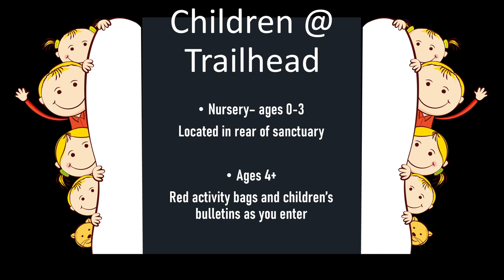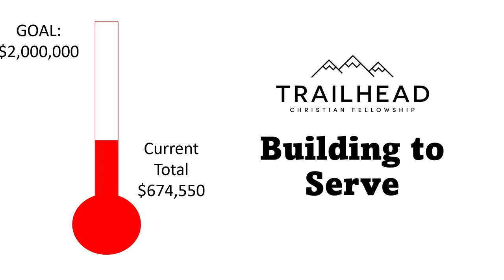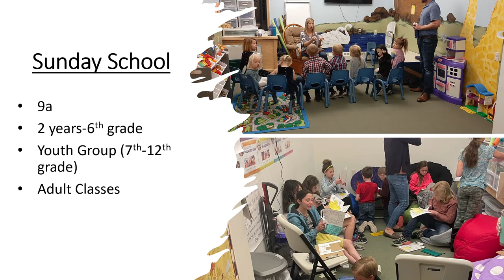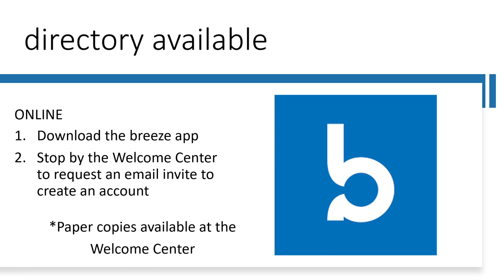January 1, 2023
The Lord is Near
Philippians 4:4-9